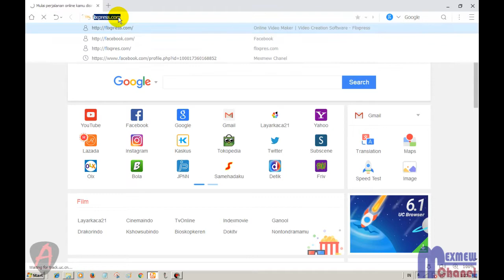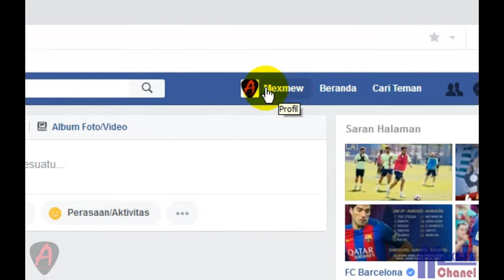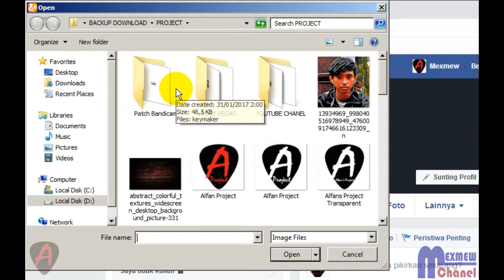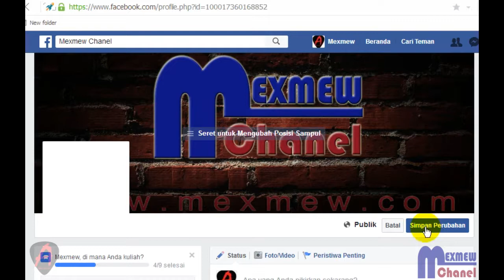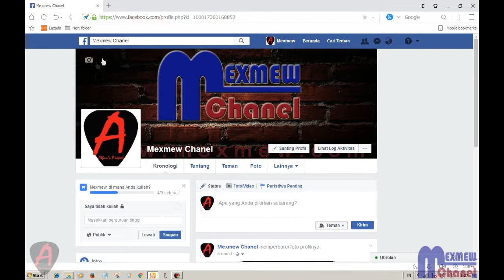Cara Mengganti Sampul Facebook - Menambah Foto Kronologi FB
CARA GANTI SAMPUL FACEBOOK - MENAMBAH FOTO KRONOLOGI FB

Berikut ini adalah cara merubah atau menambah foto sampul akun facebook (FB) anda dengan cara mengunggah foto baru maupun mengguankan foto lama.

Caranya sangat mudah untuk pemula dan untuk selengkapnya silahkan simak saja video berikut ini .